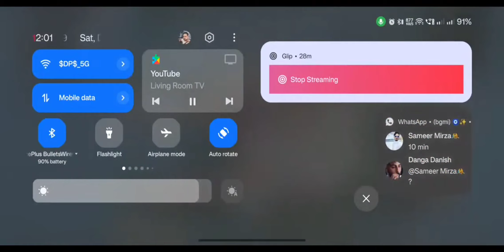BGMI short moments.